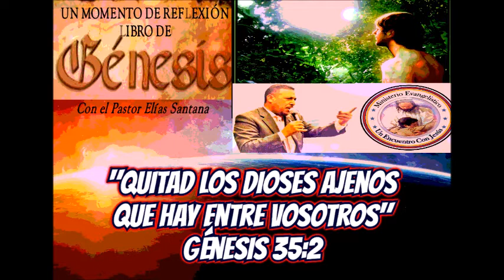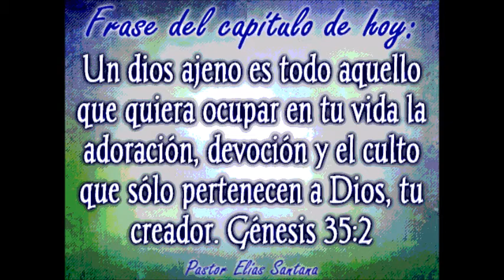Quitad los dioses ajenos que hay entre vosotros. Génesis 35:2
Un dios ajeno es todo aquello que quiera ocupar en tu vida la adoración, devoción y el culto que sólo pertenecen a Dios, tu creador.